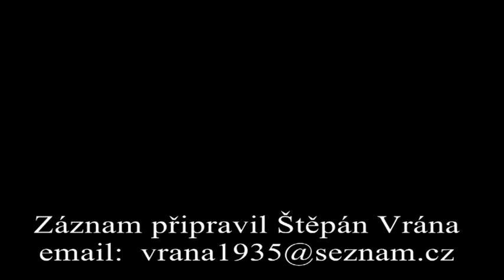Digitální harmonika Roland Fr 18 d v podání FAMILI HARMONIKA POSPÍŠIL